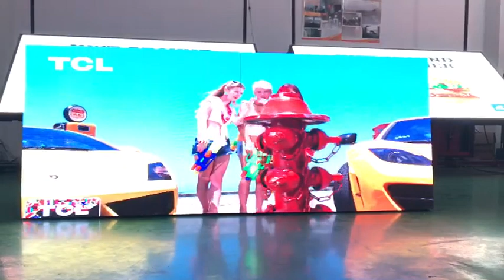BESCAN Waterproof P5 P6 P8 P10 front service led billboard front service outdoor screen led display